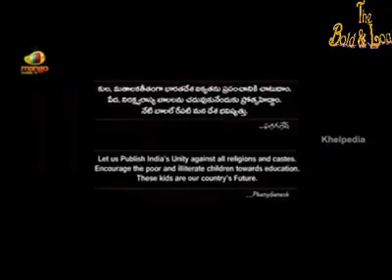स्वागत हे आप सभी को The Bold & Loud Show में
नमस्कार दोस्तों,
स्वतंत्रता दिवस की ढेरो सुभकामनाओ के साथ में हु चौधुरी एस रहमान,
हम देश की 72 वा स्वतंत्रता दिवस मानाने जारहे हे,
दोस्तों मुझे याद हे, में छोटा था और मेरे मरहूम वालिद मुझे कहानी सुनाते थे 80's की उस दौर की जब स्वर्गियो इंदिरा गाँधी जी बतौड़ प्रधान मंत्री असम आयी थी और उन्होंने अपनी स्पीच में कही थी की जिसतरह सब्जी बनाने के लिए तरह तरह की मसाले निमक अदि की जरूरत पड़ती हे, और इस में से एक भी चीज न डालने से सब्जी की स्वाद नहीं रहती, उसी तरह एक देश में अलग अलग जाती और संप्रदाय की लोगो को मिल जुल के रहना जरुरी हे I और सभी की एक जुटता और सहयोग से ही देश तरक्की करती हे I

दोस्तों निहायती अफ़सोस की बात हे, आज हमारे देश में कही गाय नाम पे लोगो की हत्या हो रही हे तो कही महिलाओ की इज्जत अबरो लूटी जा रही हे, कही बच्चियों को कुचला जारहा हे तो कही सच बोलने के कारन लोगो की नौकरी जा रही हे, कही संगबिधान को जलाया जा रहा हे तो कही राष्ट्र पिता महात्मा गाँधी की उसूलो की धजिया उड़ाई जा रही हे I लेकिन दोस्तों मन में सुकून तब आजाती हे जब देश की ऐसी माहौल में भी कुछ फ़रिश्ते ऐसे हे जो देश में अमन और भाईचारा कायम रखने की कोसिस में लगे हुए हे I

स्वतंत्रता दिवस की इस मौके पे हम आप सभी के लिए एक video पेश कर रहे हे, यह वीडियो मुझे सोशल मीडिया में मिला था, जिसने भी यह video बनाई हे में उस शख्स को दिलसे सलाम पेश करता हु I इस video को देख ने के बाद में भाबुक हो गया था, मुझे बहुत अच्छा लगा यह वीडियो, इसीलिए मैंने सोचा की इस वीडियो को आप सभी के साथ शेयर किया जाय, ताकि हम सभी देशवासिओ में भाई चारा और एक जुटता बनी रहे I चलिए देखते हे इस video को I